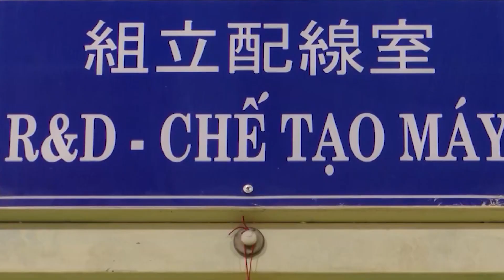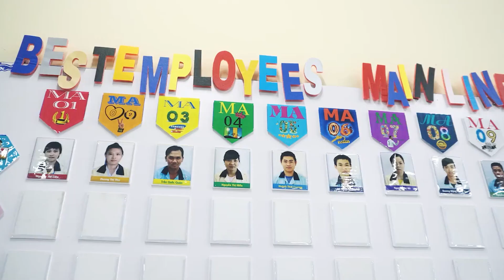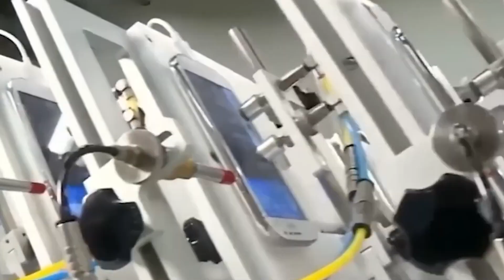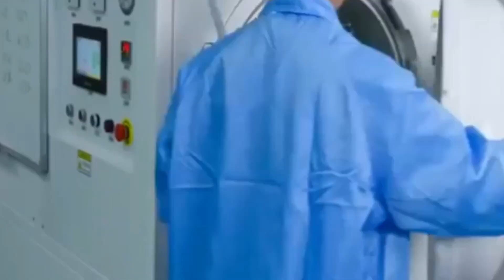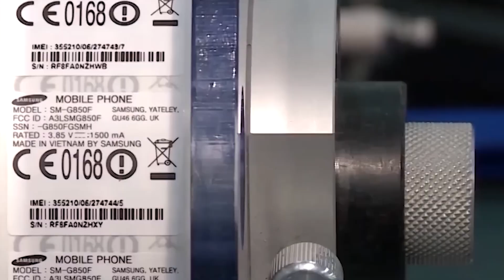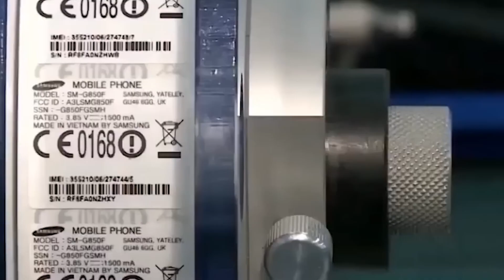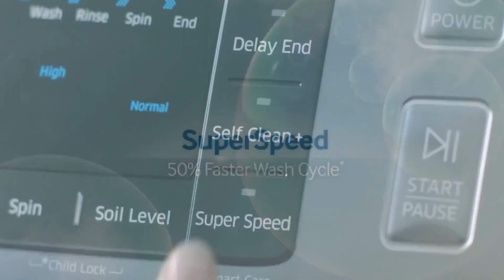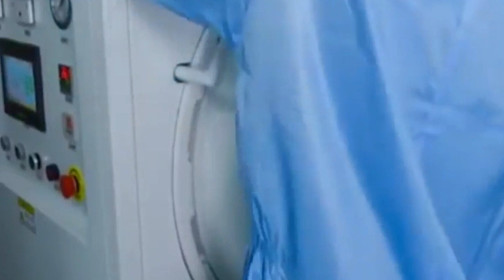Cả Đông Nam Á Ghen Tỵ Ra Mặt Khi Samsung Làm Điều Đặc Biệt Dành Riêng Cho Việt Nam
- Biên tập nội dung:
- Dựng video:
- Giọng Đọc: